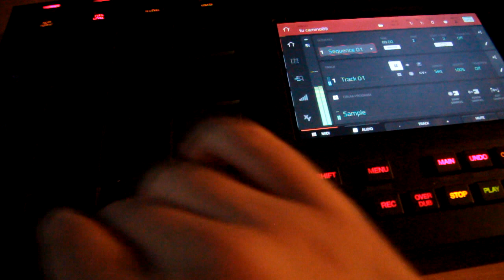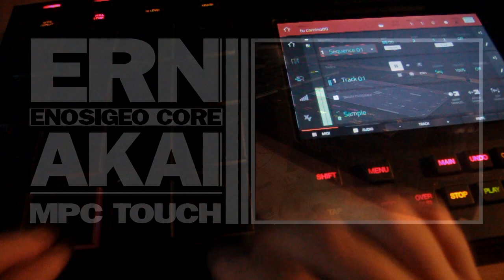ERN - Beatmaking video con Akai MPC Touch 2019 Hardcore beat // Classic Sample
Catálogo de beats más clásico que el coche de tu abuelo